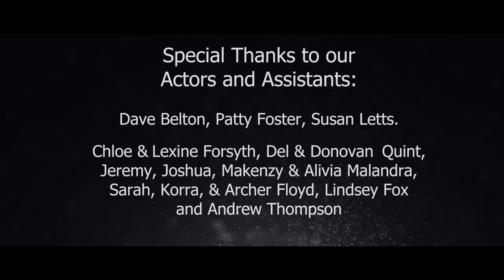"Mississippi Squirrel Revival" by the Columbia Grove Drama Team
"The Day the Squirrel Went Berzerk" a Christmas Play based on the song "Mississippi Squirrel Revival" by Ray Stevens.

A squirrel gets loose at First Self-Righteous Church and revival breaks out!  Now it is the day after and the folks of Self-Righteous Church is figuring out what to make of it. How do you know if God is working in your life?

Two All-Family Performances on Sunday, December 16
9:00 am & 11:am

The 11:00 performance will be followed by a Hot Dog lunch and Gingerbread House Making Party stating at roughly 12:15 pm.

Bring a friend or 10!